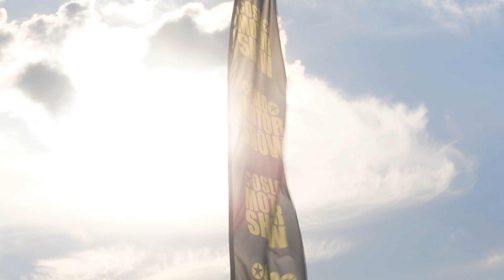TONS OF ROCK 2024 - Thursday recap | TOOL, WASP, OPETH, KATATONIA ++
Join Patricia and myself for the second day of Tons of Rock. Yet again a bunch of great bands and not so great food.

Lineup in the video:
00:34 Igorrr
00:56 Katatonia
02:02 Opeth
03:39 Extreme
04:21 W.A.S.P.
06:34 Tsjuder
07:27 Mr Bungle
08:34 Tool